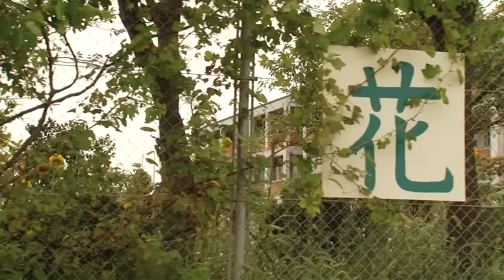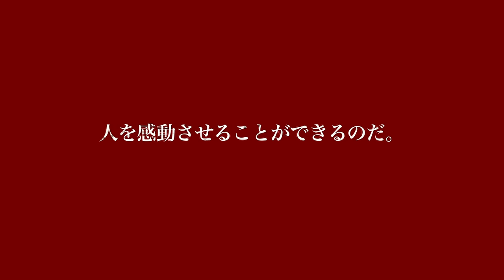映画『先生を流産させる会』予告編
実話を基に、妊娠した先生に対して嫌悪感を抱き信じられない行動を起こした生徒たちを描く問題作。